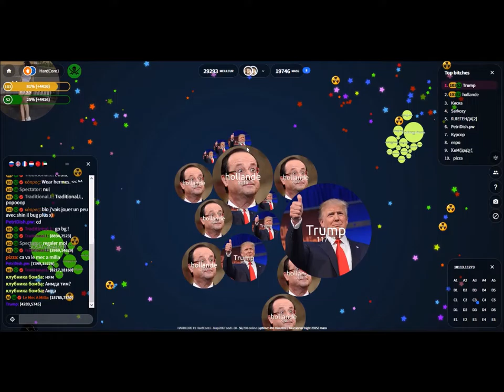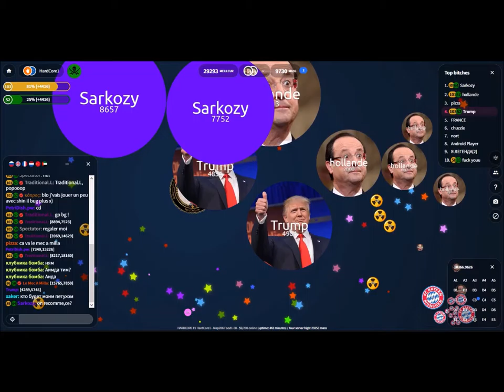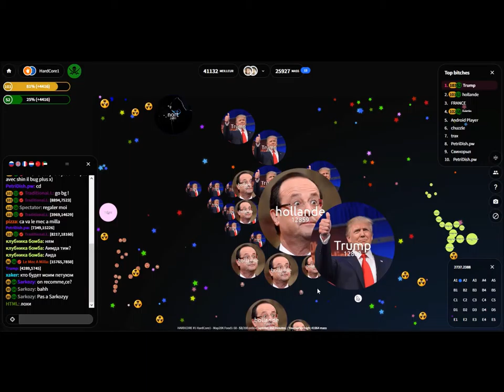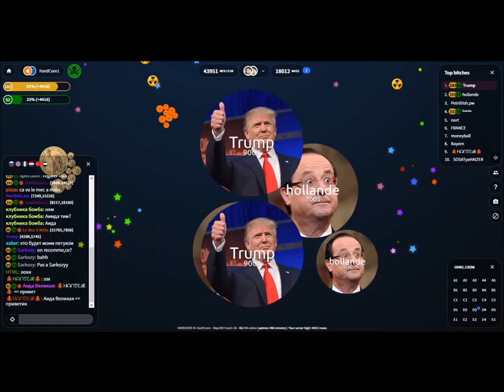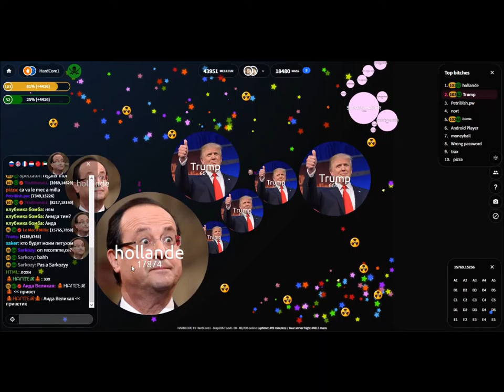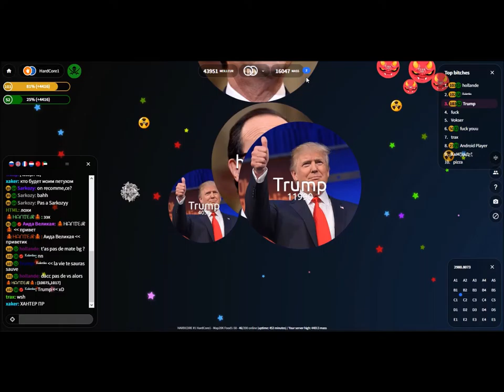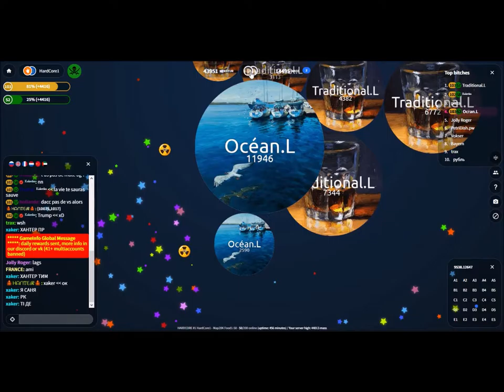It's Presidents time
We wanted to make a little video nod to the American election and at the same time to honor France which gives this incongruous team

Flux Pavilion - I Will Stay feat Turin Brakes